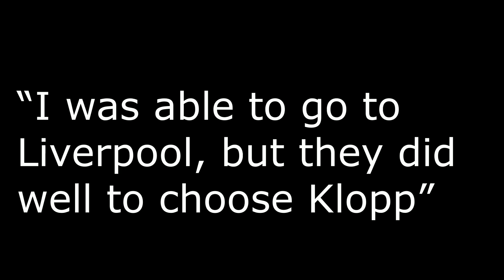“I was able to go to Liverpool, but they did well to choose Klopp”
Carlo Ancelotti has confessed that he was close to the Liverpool bench when he left Real Madrid. However, it was finally Jürgen Klopp who ended up taking the reins of the ‘red’ team, and with great success so far.